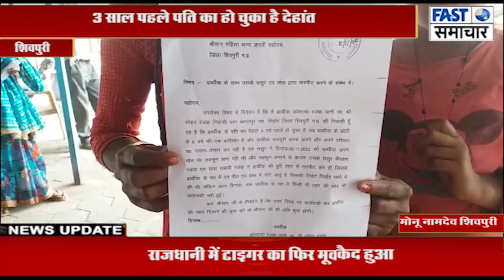लहसुन लगाने को लेकर हुआ विवाद सास ससुर ने कर दी बहू की मारपीट